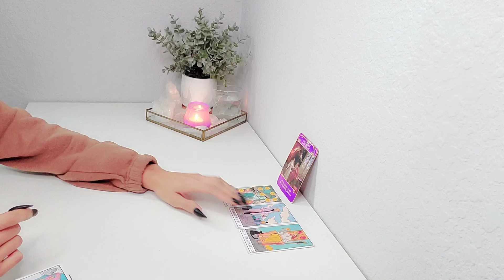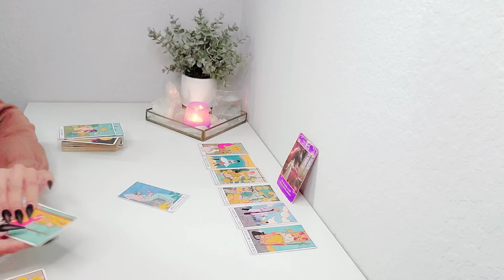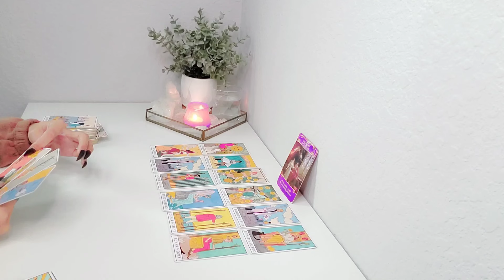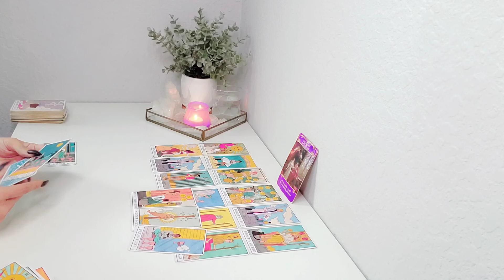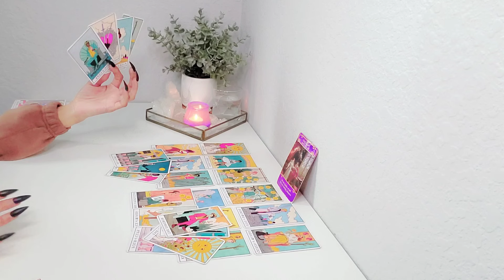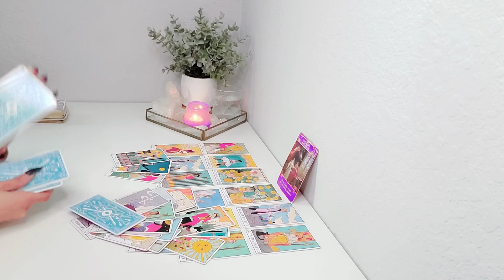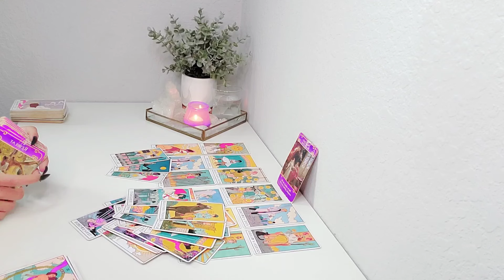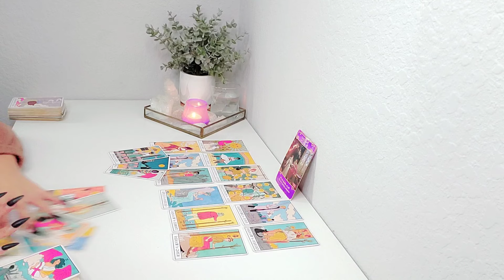❤️ Libra | You've Already Met "The One" You Just Haven't Realized It Yet. February 2024